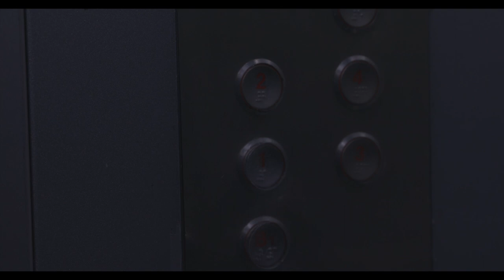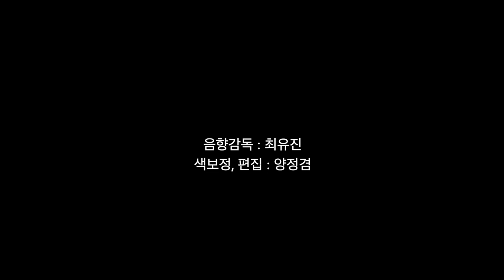[IBS 납량특집] 썰? 아니, IGC 학생들이 실제로 겪은 귀신이야기.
감독 : 양정겸
촬영감독 : 이승재
촬영부원: 양정겸, 서정환, 김서현, 박지원, 김민지, 최유진
음향감독 : 최유진
기획 : 권현서, 김다민, 김민지, 이승재, 심재빈, 박지원, 양정겸, 최서연, 최유진

배우
토크 : 강나희, 심재빈, 권현서
재연: 양정겸, 김민지, 서정환

편집&색보정 : 양정겸